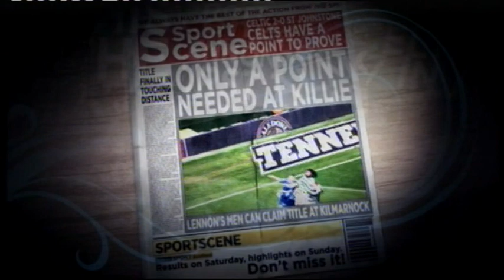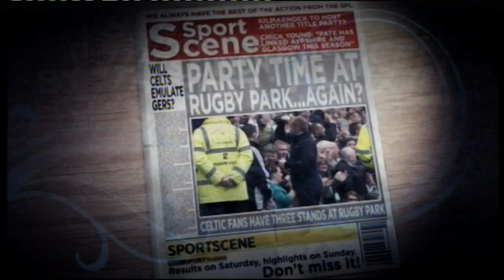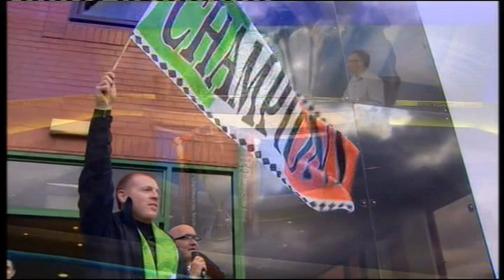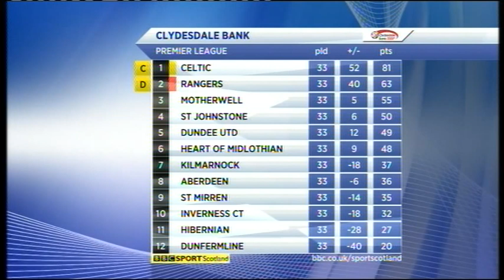Killie 0 Celtic 6 07/04/12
Bell, Hay, Fowler, Nelson, Gordon, Sissoko, Kelly, Harkins, Johnson L, Shiels, Van Tornhout

Subs: Dayton, Barbour & Heffernan for Hay, Johnson L & Van Tornhout
Not used: Letheren, Pursehouse, Racchi, Kennedy